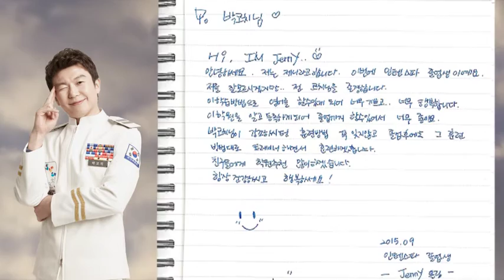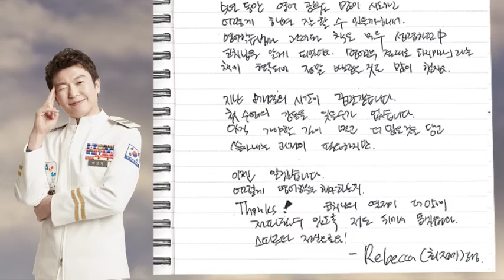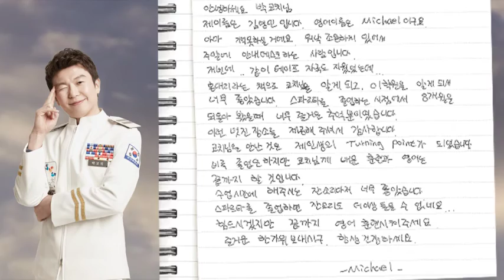[박코치어학원, 주니어어학연수] 박코치 졸업생들의 감동적인 편지 ㅜ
2015.08 인텐시브 스파르타 졸업